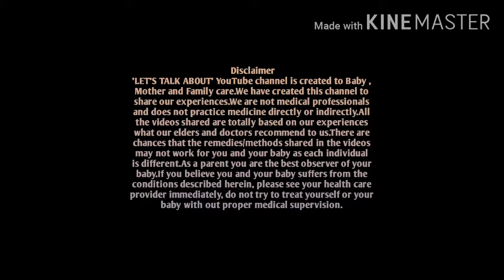Breast Pump in Bengali || Why When and How to use Breast Pump in Bengali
Today's Topic - Breast Pump in Bengali || Why When and How to use Breast Pump in Bengali

About this video - During Breast Feeding Many parents want to know Breast Pump or Why When and How to use Breast Pump so in this video I have discussed about this matter

 Let's talk about is a
We do not endorse any particular brand or company. We also are not medical professionals so please consult your doctor before taking any medication or trying any remedy suggested in our videos. As each baby is different recommendations on this channel may not work for you, and should not be considered as an excuse to not visit your doctor or consult a medical practitioner.